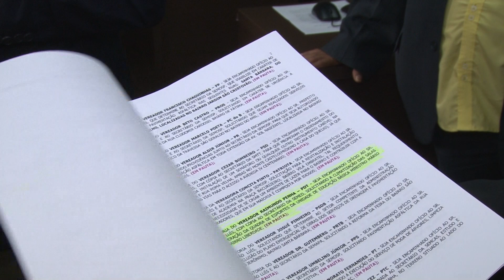[Edição080818]Câmara Municipal suspende sessão por falta de quórum